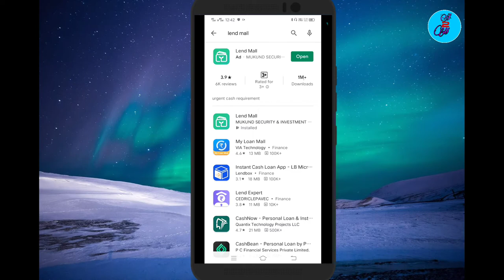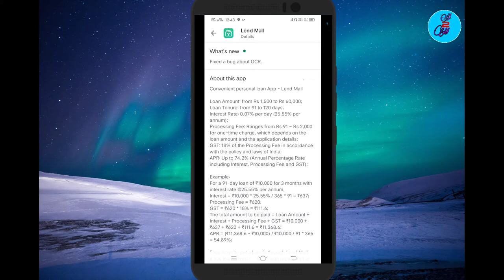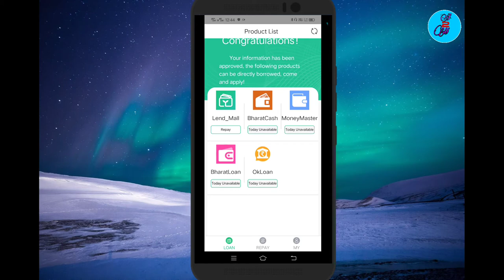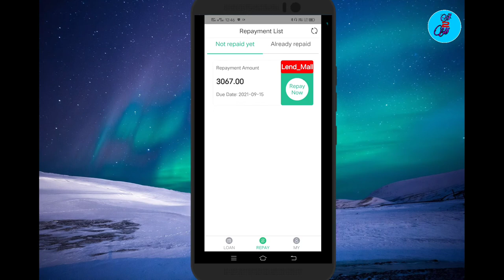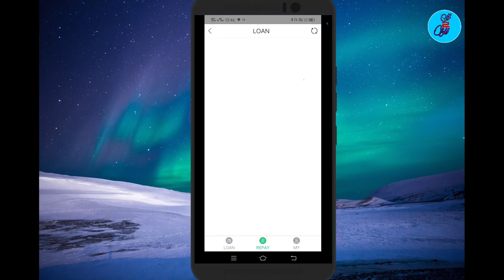Lend Mall Loan App | Personal Loan App | No income Proof | Instant Loan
Hell Friends..

Ei Video Te ami Lend mall Application Er bapare Full details a bolechi & Live proof Dekhiyechi. Eivideo te kemon kore loan niben r kemon kore Repayment korben. Asha kori ei video apnader Bhalo lagbe...Thank you So much

Queries Solved :
1. How to loan in lend mall App
2. How To repayment in lend mall app
3. Lend mall App Review
4. Lend mall se kaise loan le sakte he
5. Lend mall theke Kemon kore loan niben